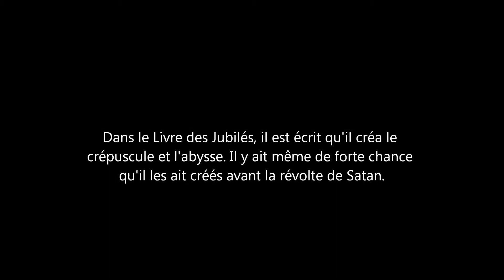Dieu a créé le mal